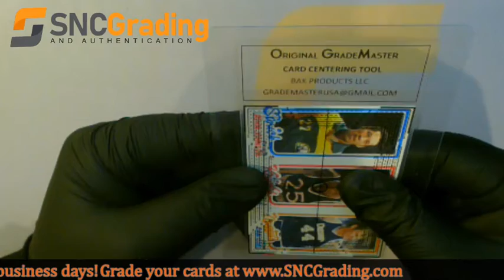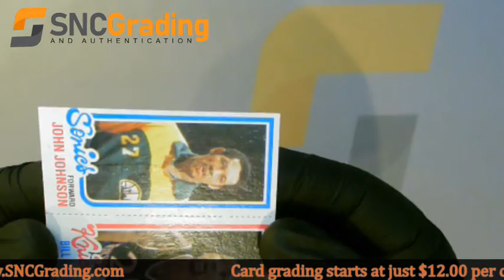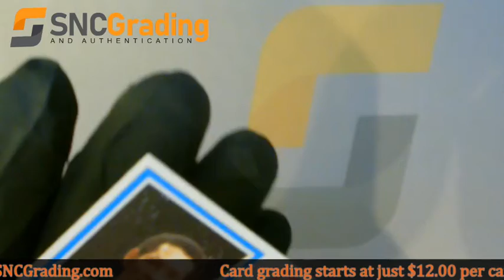SNC Grading: 1980 Topps Johnson/Cartwright/Issel Scoring leader base Card Review (1614274259882)